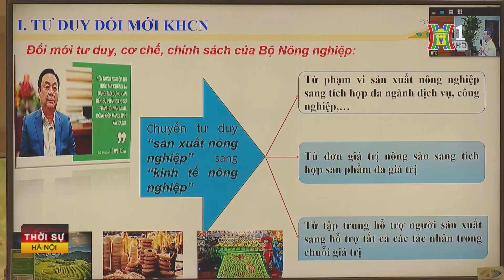Thành tựu nông nghiệp gắn liền vai trò KHCN | Tin tức mới nhất hôm nay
Hưởng ứng chuỗi sự kiện như Ngày Đổi mới sáng tạo thế giới, Ngày Sở hữu trí tuệ thế giới; Ngày Khoa học và Công nghệ Việt Nam, ngày 20/5 tại Hà Nội, Bộ NN&PTNT tổ chức Hội thảo “Phát triển khoa học công nghệ và đổi mới sáng tạo ngành nông nghiệp đến năm 2030, tầm nhìn đến năm 2050.